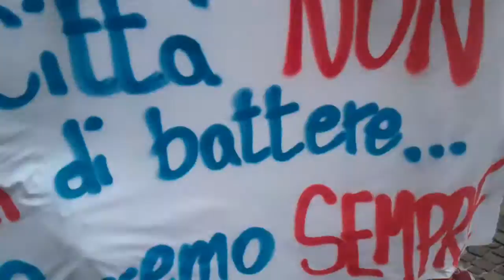Padova - riprendiamoci la città - corteo